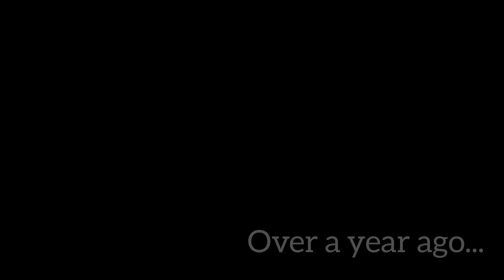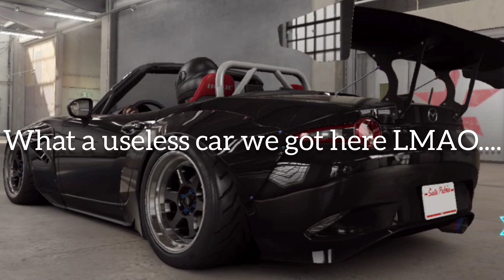| CSR2 | Is this old "Trick to Win 5*" still works in 2022?! (review & truth)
Back from November 2020, I posted a video which was a Trick to Win a 5* car (TVR Griffith from the season pc). At this moment the Trick was working quite well, but today.. we'll see if it does still works or if it does not after a few years of discovering. I tested it twice to show the results after testing it, by two differents methods including mine from the lastest Trick to Win video on my channel. You may approuve or not that it's working / not working, but with these two exemples you get the point that it could maybe not working correcly. As I said on the video, it could be a coincidence or maybe you just simply got lucky to get a 5 stars while you tryied it!

Also, you can follow all the community of the YouTube channel to see my videos and actualities there:👇